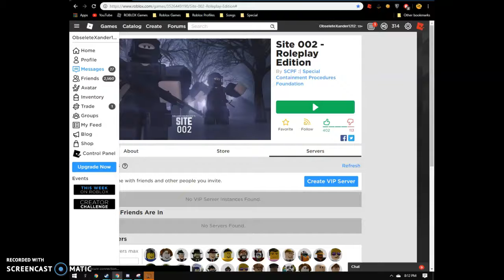Site 002 - I murder everyone ruthlessly and get RKed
Multiple RKers which I forgot the name of to put in the description, go check them out yourself in the video.